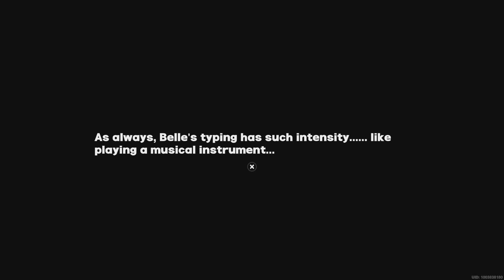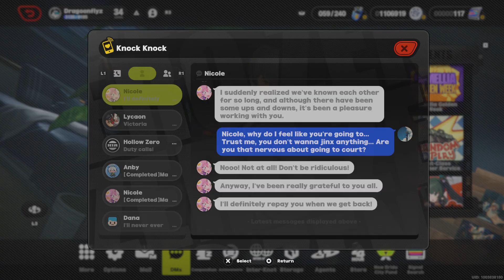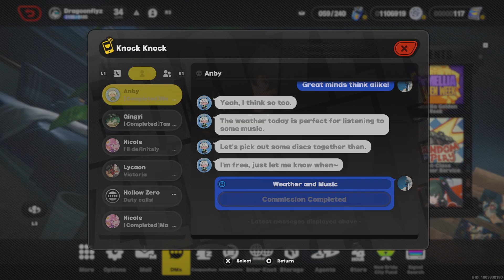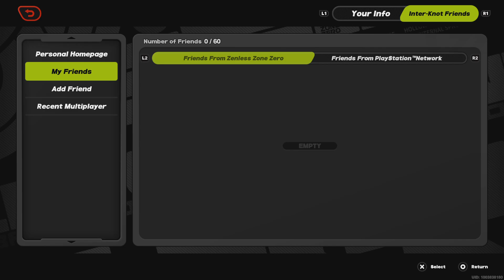Zenless Zone Zero Part 30 I NEED TO LVL UP MORE !!!